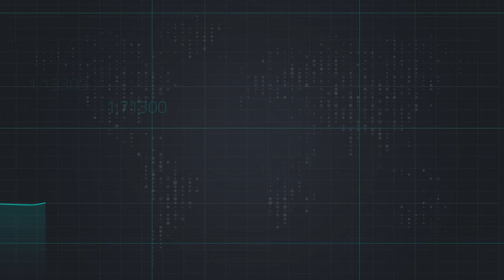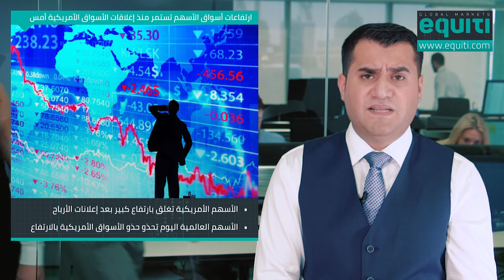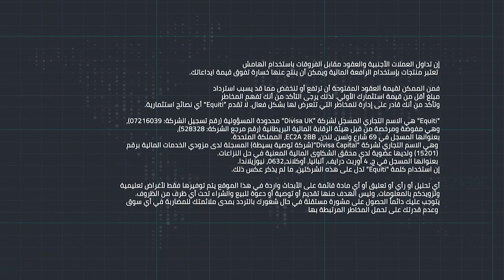اجتماعات المركزي الأوروبي والمركزي الياباني تحرك الأسواق بقوة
موجز يومي للأسواق المالية العالمية  يوضح حركة أهم المنتجات وتأثير أبرز الأحداث على أسواق العملات و المعادن و المؤشرات.